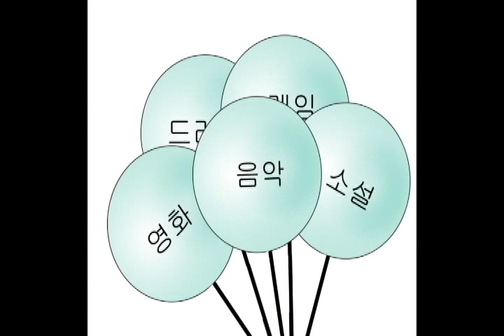[제5기 저작권 기자단 콘텐츠 경진대회] UCC 참가작_조수정